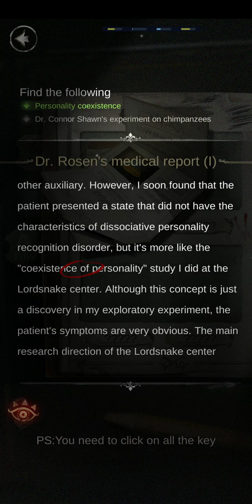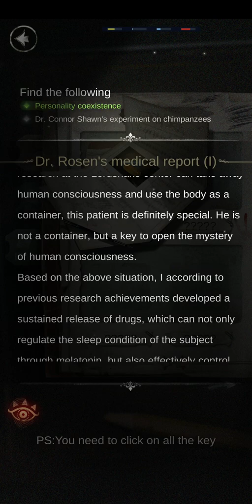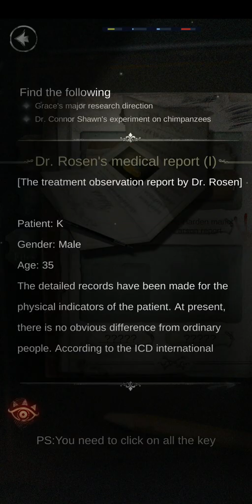Nightmare No. K II Witch Hunt - First Look (Commentary)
As a detective, K started his adventure again. On the one hand, he needs to liberate his two souls tied to a same body，on the other hand, he has to find out the truth behind the serial murders, catch the ultimate dark hand behind the scenes.
Step by step and be in danger.
At the same time, a group of new partners will also appear. The arrogant and stubborn young police inspector, the smart and tough local independent female prosecutor, the high-profile and gentle neurosurgery expert

Can Detective K break the nightmare curse and find out the truth behind the incident? The witch hunt has begun quietly……